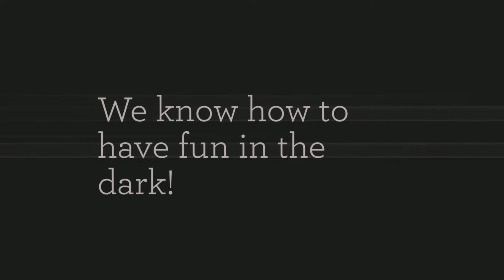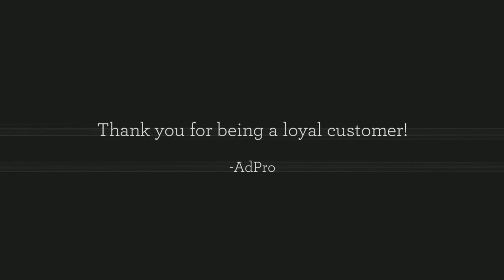We know how to have fun in the dark! (HD Computer version)